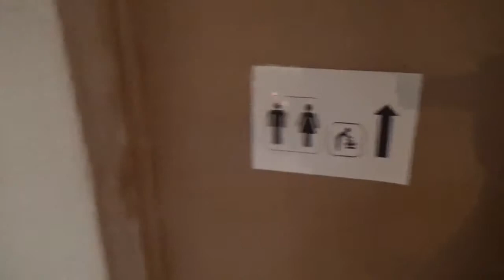St Joseph's Church Bracknell HD - Friday 14th December 2018